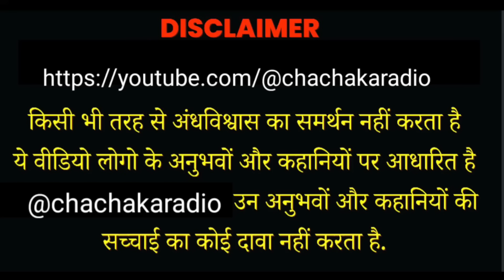Noida Expressway Horror Story, Haunted Highway,Real Horror Stories in Hindi, Chachakaradio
Kabhi Moka Lage to Jana zaror is Highway pr kya pata apki iccha poori ho jaye
Topics related with this video